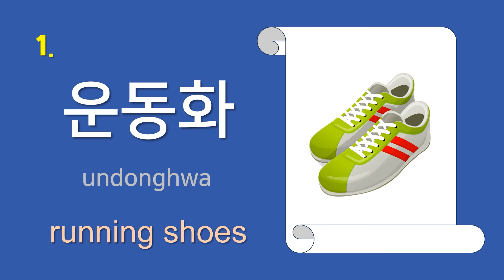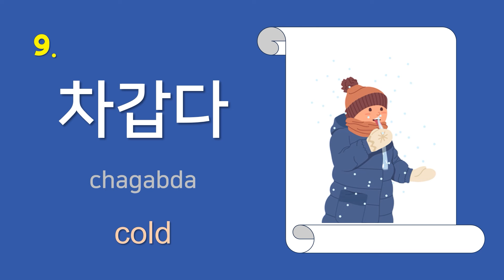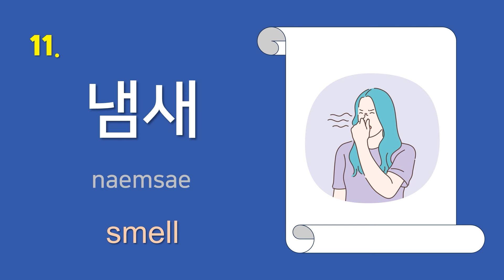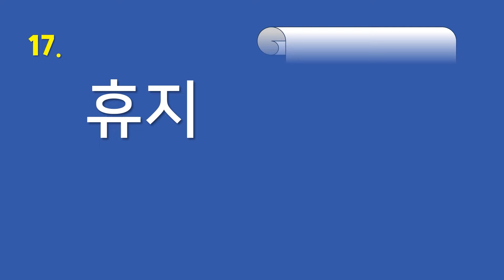Korean Vocabulary#29 TOPIK Ⅰ- Vocabulary 10 (Level 1 ~ 2)